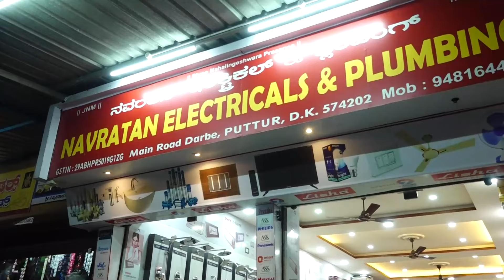ಡಿ.2ರಂದು ಆದರ್ಶನಗರದ ಬಳಿ ಪ್ರತಿಭಟನೆ - ವಾಹನ ಚಾಲಕರೇ ಬನ್ನಿ ಭಾಗಿಯಾಗಿ - ಮಾಜಿ ಶಾಸಕ ಸಂಜೀವ ಮಠಂದೂರು ಮನವಿ